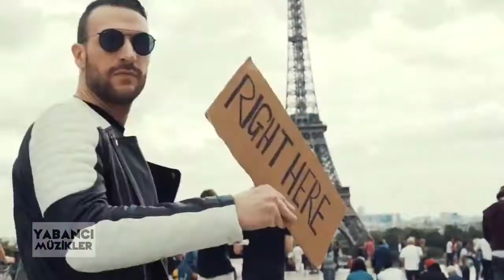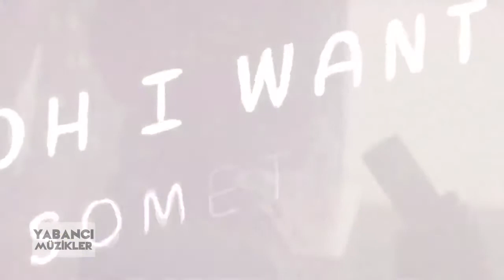Ⓗ Pop Songs World 2018 - Best Of Party Mashup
Pop Songs World 2018 - Best Of Party Mashup
Mashup by PL Project, Video by Yabancı Müzikler.